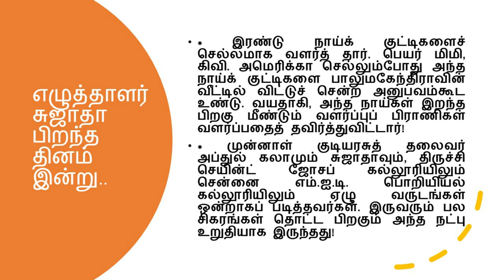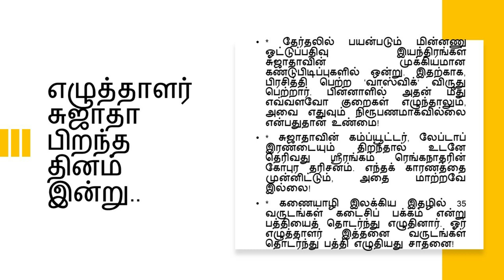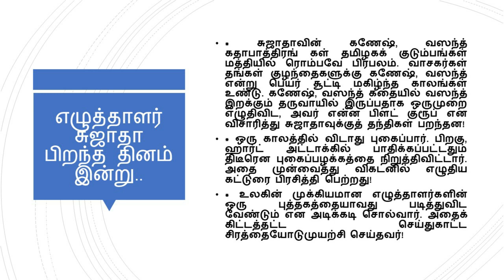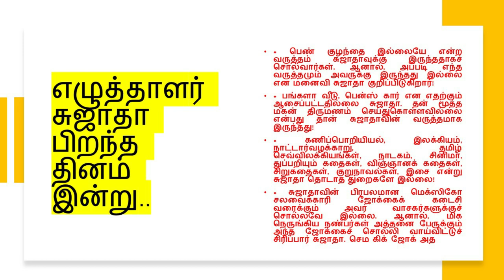எழுத்தாளர் சுஜாதா பிறந்த தினம் இன்று-எழுத்தாளர் சுஜாதா நினைவலைகள்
எழுத்தாளர் சுஜாதா பிறந்த தினம் இன்று..

**மே 3*** எழுத்தாளர் சுஜாதா பிறந்த தினம் இன்று..
* ஸ்ரீரங்கத்தைப் பூர்வீகமாகக்கொண்ட ரங்கராஜன் (சுஜாதா) பிறந்தது சென்னையில். தமிழ் இலக்கிய உலகில் பிரகாசமாக இருந்த சுஜாதா பிறந்தது 1935 மே 3.
* நாவல்கள், சிறுகதைகள், நாடகங்கள், தொகை நூல்கள் என 200-க்கும் மேற்பட்ட புத்தகங்கள் எழுதிஇருக்கிறார் சுஜாதா. புத்தகங்கள் எல்லாமே பல பதிப்புகள் கண்டவை. இன்னமும் விற்பனைப் புரட்சி செய்பவை. ஒரே ஒரு கவிதைத் தொகுப்பு ‘நைலான் ரதங்கள்’!
* முதல் சிறுகதை 1958-ல் ‘சிவாஜி’ பத்திரிகையில் வெளிவந்தது. அந்தப் பிரதி அவர் கைவசம் இல்லை. ‘கண்டுபிடித்துக் கொடுப்பவர்களுக்கு எனது ராஜ்ஜியத்தில் பாதியும், எனது மகளையும் திருமணம் செய்துவைக்கிறேன்’ என நகைச்சுவையாக எழுதினார். அடுத்த சிறுகதை ‘இடது ஓரத்தில்’ 1967-ல் வெளிவந்தது. முதல் நாவல் நைலான் கயிறு!
* பண்டிதர்களின் சுமையை நீக்கி புறநானூறு, திருக்குறள், சிலப்பதிகாரம், ஆழ்வார் பாசுரங்களோடு உரை எழுதினார் சுஜாதா. பெருத்த வரவேற்பைப் பெற்றன இந்த உரைகள்!
* இரண்டு நாய்க் குட்டிகளைச் செல்லமாக வளர்த் தார். பெயர் மிமி, கிவி. அமெரிக்கா செல்லும்போது அந்த நாய்க் குட்டிகளை பாலுமகேந்திராவின் வீட்டில் விட்டுச் சென்ற அனுபவம்கூட உண்டு. வயதாகி, அந்த நாய்கள் இறந்த பிறகு மீண்டும் வளர்ப்புப் பிராணிகள் வளர்ப்பதைத் தவிர்த்துவிட்டார்!
* முன்னாள் குடியரசுத் தலைவர் அப்துல் கலாமும் சுஜாதாவும், திருச்சி செயின்ட் ஜோசப் கல்லூரியிலும் சென்னை எம்.ஐ.டி. பொறியியல் கல்லூரியிலும் ஏழு வருடங்கள் ஒன்றாகப் படித்தவர்கள். இருவரும் பல சிகரங்கள் தொட்ட பிறகும் அந்த நட்பு உறுதியாக இருந்தது!
* 20 திரைப்படங்களுக்கு மேல் பணியாற்றி இருக்கிறார். கமல், மணிரத்னம், ஷங்கர் படங்களில் பணியாற்றும்போது, மிகவும் திறமையாக வெளிப்படுவார்!
* சுஜாதா இறுதியாக திரைக்கதை எழுதிய படம் ஷங்கரின் ‘எந்திரன்’. கமலுக்காக எழுதியது. பிறகு ரஜினி என முடிவானதும், திருத்தங்கள் செய்து முழுவதுமாக எழுதிக் கொடுத்துவிட்டார்!
* ஒரே சமயத்தில் தமிழகத்தில் ஏழு பத்திரிகைகளில் தொடர்கதைகள் எழுதிக்கொண்டு இருந்தார் சுஜாதா. எப்படிச் சாத்தியம் எனக் கேட்டதற்கு, ஒரு வாரத்துக்கு 28 பக்கங்கள் எழுத முடியாதா எனத் திருப்பிக் கேட்டு அதைச் சுலபமாக்கிவிடுவார்!
* தேர்தலில் பயன்படும் மின்னணு ஓட்டுப்பதிவு இயந்திரங்கள் சுஜாதாவின் முக்கியமான கண்டுபிடிப்புகளில் ஒன்று. இதற்காக, பிரசித்தி பெற்ற ‘வாஸ்விக்’ விருது பெற்றார். பின்னாளில் அதன் மீது எவ்வளவோ குறைகள் எழுந்தாலும், அவை எதுவும் நிரூபணமாகவில்லை என்பதுதான் உண்மை!
* சுஜாதாவின் கம்ப்யூட்டர், லேப்டாப் இரண்டையும் திறந்தால் உடனே தெரிவது ஸ்ரீரங்கம் ரெங்கநாதரின் கோபுர தரிசனம். எந்தக் காரணத்தை முன்னிட்டும், அதை மாற்றவே இல்லை!
* சுஜாதாவின் கணேஷ், வஸந்த் கதாபாத்திரங் கள் தமிழகக் குடும்பங்கள் மத்தியில் ரொம்பவே பிரபலம். வாசகர்கள் தங்கள் குழந்தைகளுக்கு கணேஷ், வஸந்த் என்று பெயர் சூட்டி மகிழ்ந்த காலங்கள் உண்டு. கணேஷ், வஸந்த் கதையில் வஸந்த் இறக்கும் தருவாயில் இருப்பதாக ஒருமுறை எழுதிவிட, அவர் என்ன பிளட் குரூப் என விசாரித்து சுஜாதாவுக்குத் தந்திகள் பறந்தன!
* கணையாழி இலக்கிய இதழில் 35 வருடங்கள் கடைசிப் பக்கம் என்று பத்தியைத் தொடர்ந்து எழுதினார். ஓர் எழுத்தாளர் இத்தனை வருடங்கள் தொடர்ந்து பத்தி எழுதியது சாதனை!
* ஒரு காலத்தில் விடாது புகைப்பார். பிறகு, ஹார்ட் அட்டாக்கில் பாதிக்கப்பட்டதும் திடீரென புகைப்பழக்கத்தை நிறுத்திவிட்டார். அதை முன்வைத்து விகடனில் எழுதிய கட்டுரை பிரசித்தி பெற்றது!
* உலகின் முக்கியமான எழுத்தாளர்களின் ஒரு புத்தகத்தையாவது படித்துவிட வேண்டும் என அடிக்கடி சொல்வார். அதைக் கிட்டத்தட்ட செய்துகாட்ட சிரத்தையோடுமுயற்சி செய்தவர்!
* புனைகதை எழுத்தாளராக இருந்தும் நூற்றுக்கணக்கான புதுக் கவிஞர்களை அறிமுகப்படுத்திக்கொண்டே இருந்தார். சுஜாதாவின் அறிமுகக் கண்பட்டவர்கள் இன்று உச்சத்தில் இருப்பது ஆச்சர்யமானது!
* ஹாலில் ஒரு புத்தகம், பெட்ரூமில் வேறு ஒரு புத்தகம், பாத்ரூமில் இன்னொரு புத்தகம், க்யூவில் நிற்கும்போது ஒரு புத்தகம் என மாறி மாறிப் படிக்கிற வழக்கமுடையவர் சுஜாதா!
* 1993-ல் மைய அரசின் அறிவியல் தொழில்நுட்ப விருதான என்.சி.டி.சி. விருது, ஊடகங்களில் அறிவியல் சிந்தனையைப் பரப்பியதற்காக சுஜாதாவுக்கு அளிக்கப்பட்டது!
* சுஜாதா எழுதின நாடகங்கள் பலவற்றை பூர்ணம் விஸ்வநாதன்தான் மேடையேற்றினார். அவர் எழுதிய நாடகங்களின் தொகுப்பு 900 பக்கங்களில் வெளிவந்திருக்கிறது. ‘கடவுள் வந்திருந்தார்’ நாடகம் பரபரப்பு பெற்றது!
* இறப்பதற்கு நாலு மாதங்களுக்கு முன்பே மூத்த மகனைக் கூப்பிட்டு, ‘அம்மாவைப் பார்த்துக்கோ’ என்று சொன்னார். அதன் அர்த்தம் யாரும் புரிந்துகொள்ளாத தருணம் அது!
* அப்பா இறக்கிற வரை மீசை வைத்திருந்தார் சுஜாதா. அவர் இறந்தபோது, மீசையை எடுத்தவர் மீண்டும் வைத்துக்கொள்ளவில்லை!
* பெண் குழந்தை இல்லையே என்ற வருத்தம் சுஜாதாவுக்கு இருந்ததாகச் சொல்வார்கள். ஆனால், அப்படி எந்த வருத்தமும் அவருக்கு இருந்தது இல்லை என மனைவி சுஜாதா குறிப்பிடுகிறார்!
* பங்களா வீடு, பென்ஸ் கார் என எதற்கும் ஆசைப்பட்டதில்லை சுஜாதா. தன் மூத்த மகன் திருமணம் செய்துகொள்ளவில்லை என்பது தான் சுஜாதாவின் வருத்தமாக இருந்தது!
* கணிப்பொறியியல், இலக்கியம், நாட்டார்வழக்காறு, தமிழ் செவ்விலக்கியங்கள், நாடகம், சினிமா, துப்பறியும் கதைகள், விஞ்ஞானக் கதைகள், சிறுகதைகள், குறுநாவல்கள், இசை என்று சுஜாதா தொடாத துறைகளே இல்லை!
* சுஜாதாவின் பிரபலமான மெக்ஸிகோ சலவைக்காரி ஜோக்கைக் கடைசி வரைக்கும் அவர் வாசகர்களுக்குச் சொல்லவே இல்லை. ஆனால், மிக நெருங்கிய நண்பர்கள் அத்தனை பேருக்கும் அந்த ஜோக்கைச் சொல்லி வாய்விட்டுச் சிரிப்பார் சுஜாதா. செம கிக் ஜோக் அத